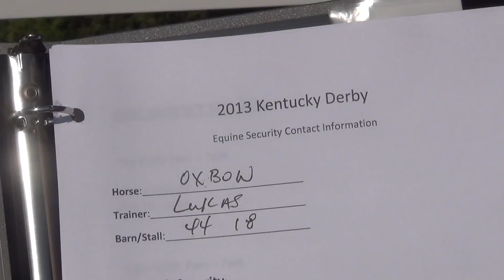Derby Security: 'A Better Public Image for Our Sport'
The Kentucky Derby is the one time of year horse racing basks in the public limelight, good or bad. This year, the Kentucky Horse Racing Commission and Churchill Downs are taking no chances, stepping up already tight security to ensure the Derby is a fairly-run race. The measures come as a potential legislation could put racing medication under the auspices of the U.S. Anti-Doping Agency.  As the Paulick Report continues it coverage of Kentucky Derby 139 from Louisville, Ray looks at what's happening on the backstretch this year.